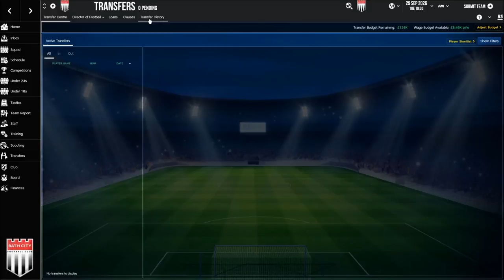Bath City #99 | Jerome Sinclair | Football Manager 2017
A game I love and would love to share with you. We start from the bottom of the english leagues and try to make our way to the top. Will we find glory? inspiration stories? romance? or just disappointment and mediocrity? hopefully it will be fun either way.

Stream:
Friday 8:00PM New York time (Small Council Stream)
Saturday 8:00PM New York time (What to Play? Saturday)
Sunday 5:30PM London Time (Drunk FM World Cup Or Same as Saturday)